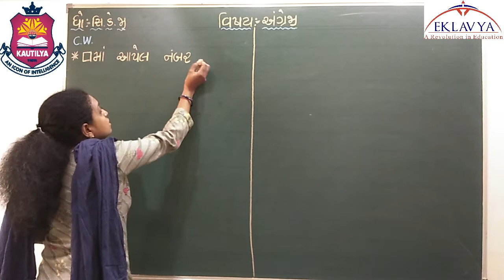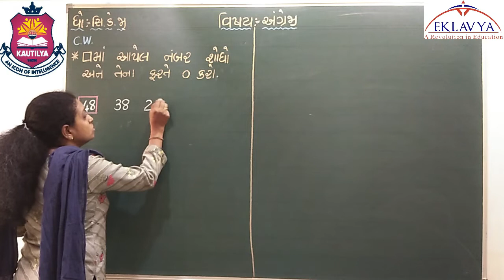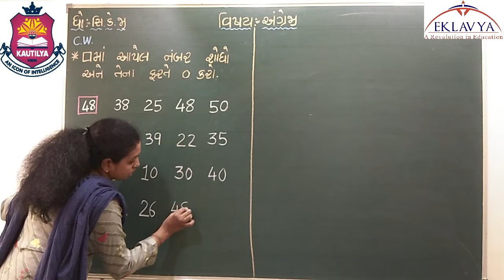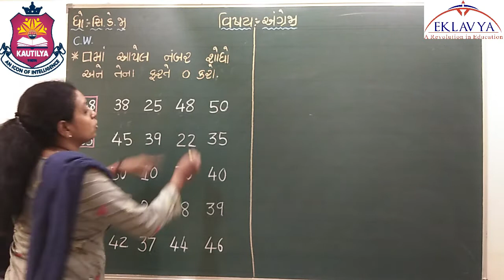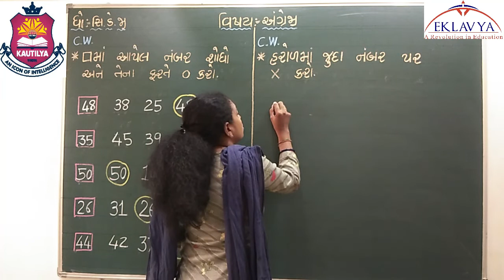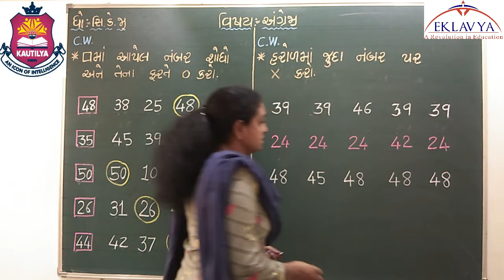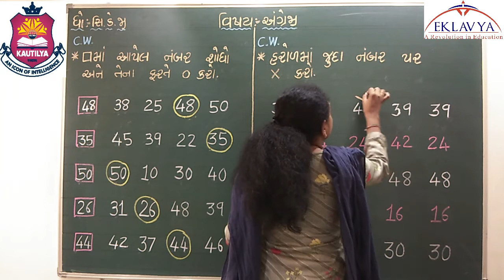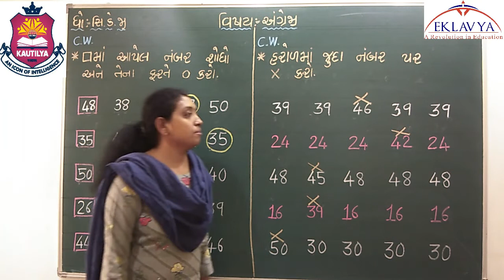ભાગ ૨૮ / ધોરણ સિ.કે.જી / ENGLISH / EKLAVYA VASTRAL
EKLAVYA EDUCATION
VASTRAL, AHMEDABAD – 382418
ધોરણ – સિ.કે.જી
 વિષય – ENGLISH
ભાગ – ૨૮